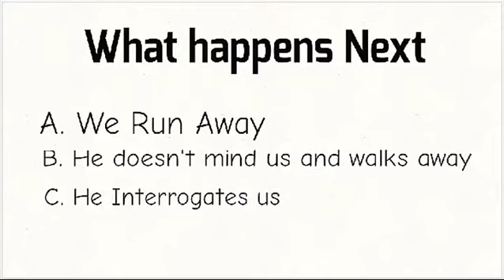The Weird Circles Part 1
Wassuppp u guyzss